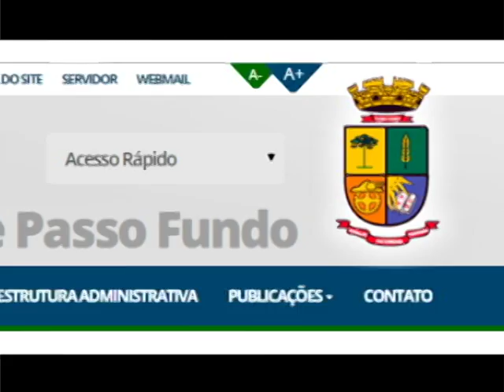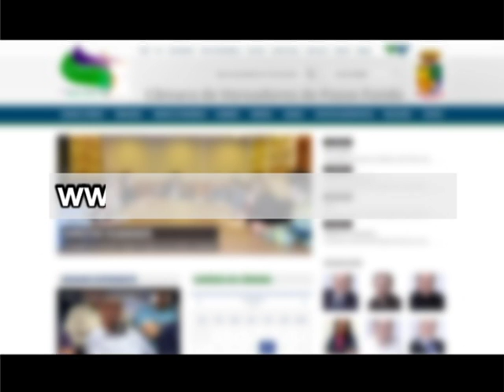JORNAL DA CÂMARA 12.12.2016